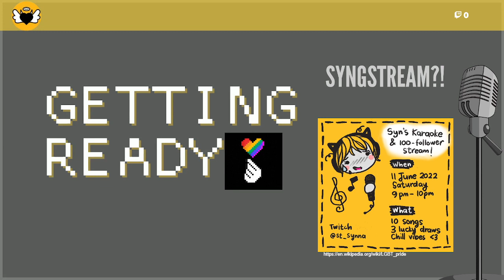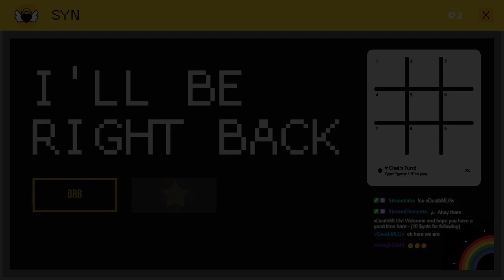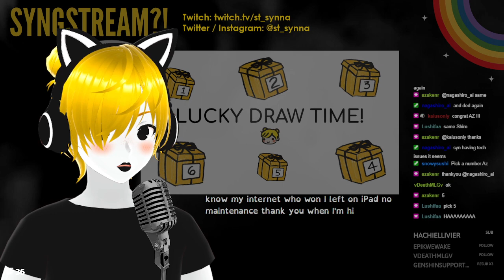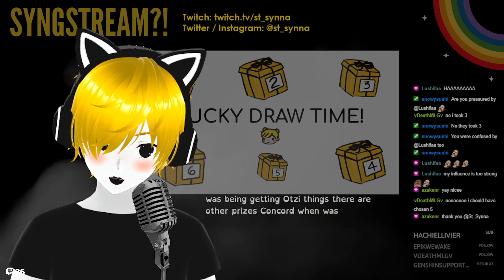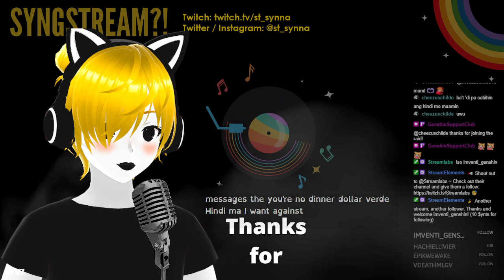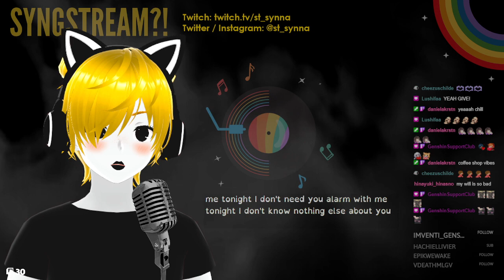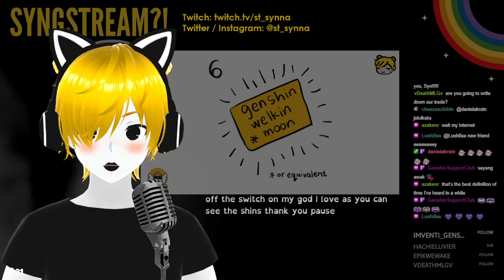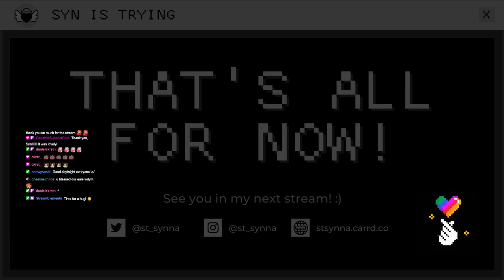Syn is Trying 088 | 100-follower Appreciation Karaoke Syngstream!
Appreciation stream for reaching 100 followers on Twitch!
Still not sure why people follow me tbh, but thank you for spending time with me. :3

Thank you to friends who suggested some of the songs above! 💛

TECHNICAL STUFF

- 3D model creation: VRoid Studio
- 3D model tracker: VMagicMirror
- Video streaming: OBS Studio
- OBS templates:  Canva

Note: I'm fairly new at streaming and am still figuring things out, sorry for the technical hiccups!  Also, shout out to my irl and Reality friends -- thanks for all the support, love yall! :3